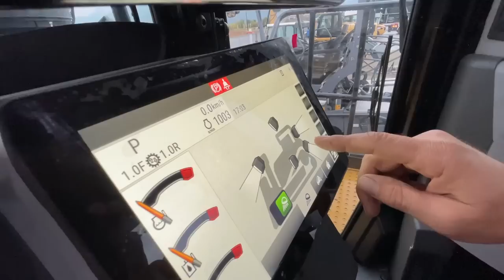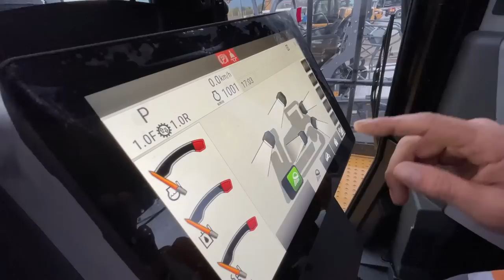Brand New Caterpillar D9 Bulldozer Demo At Papaioannou Group Facilities